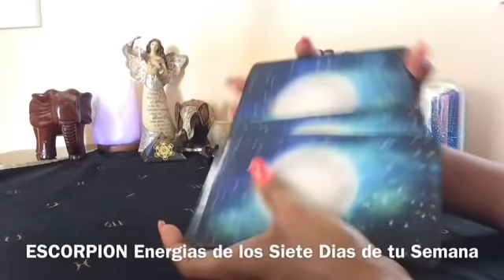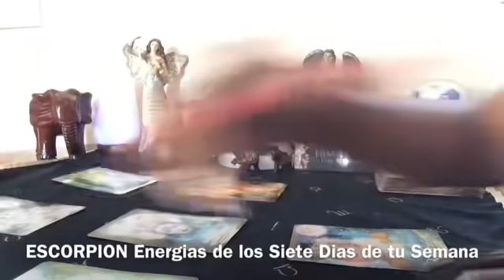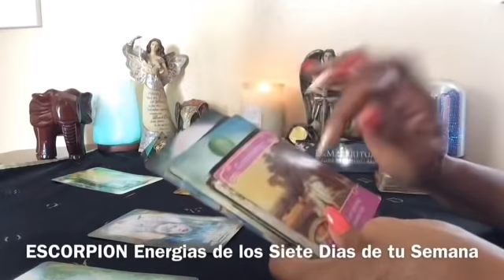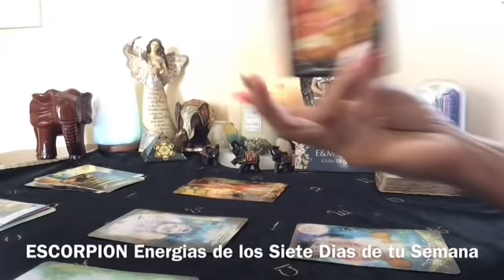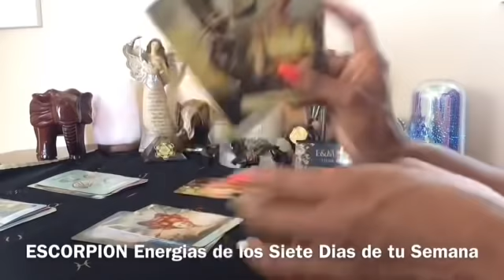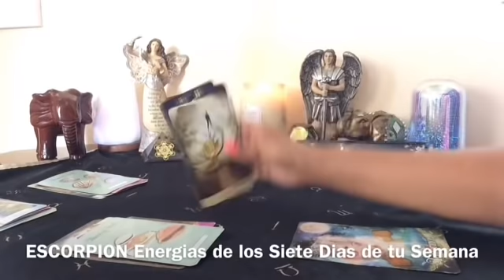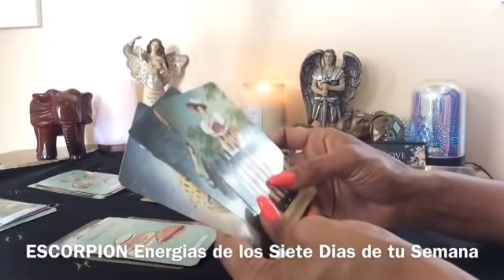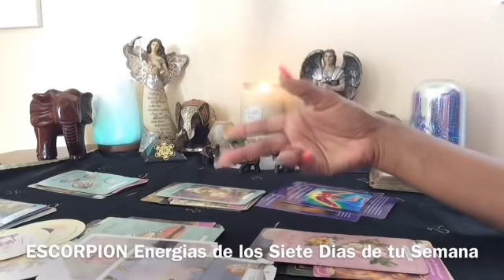ESCORPIÓN ♏️ MENSAJE DE SAN MIGUEL ARCÁNGEL Y LAS ENERGÍAS DE TU SEMANA AGOSTO 23-29 🕊